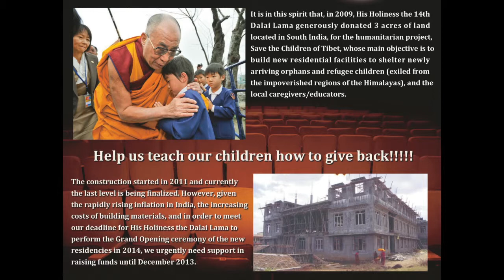The Children of Tibet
Today On Tranformations, Straight talk about Life, Business & Spirituality, Carly Alyssa Thorne Celebrates the Children of Tibet with Cali T. Rossen.

Cali's purpose is to assist in healing the planet by helping herself & others realize their dreams.

Cali T. Rossen was a High Honors graduate of the State University of New York, OCC, and Vice President of her Dental Hygiene class of 1992.  While attending the University of N. Texas in 1998-99 to complete her Bachelor's degree, Cali was invited to join the Phi Beta Kappa Society.  She was enrolled in theatre and art classes during this time, and was drawn to change directions and pursue a career in the arts.

She began working with Executive Director, Maiko Maya on a benefit for Save the Children of Tibet, to raise funds for the completion of an orphanage in India.  Cali is a California Ambassador for Save the Children of Tibet Project, and met with His Holiness the Dalai Lama on Earth Day 2012.

Cali has become an artist of many dimensions, with a focus on performance, filmmaking, painting, and singing.  She is an advocate for children of all ages pursuing their dreams.  That is why Circle of Charities captured her attention.  She is committed to assisting people in fulfilling their dreams, especially in the arts, as well as, being a diplomat for peace.

BE A GUEST ON OUR SHOW

Carly Alyssa Thorne